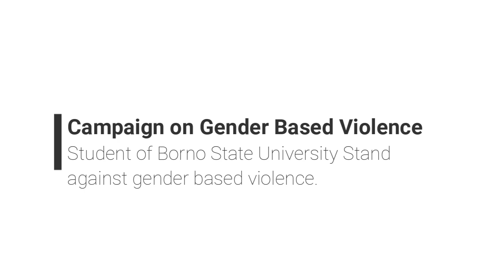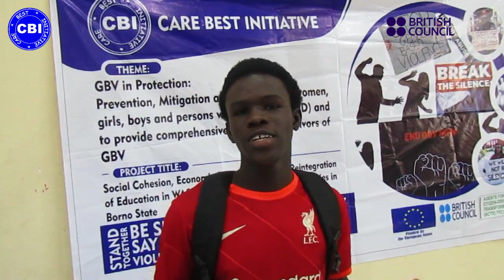GBV Campaign at Borno State University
Campaign against Gender-Based Violence at the Borno State University